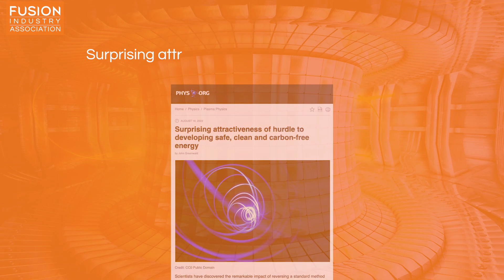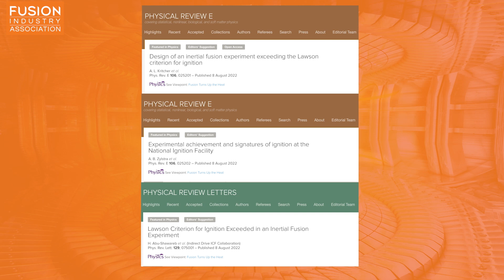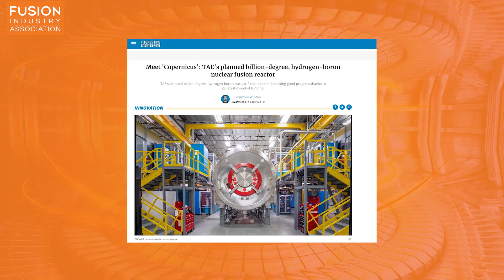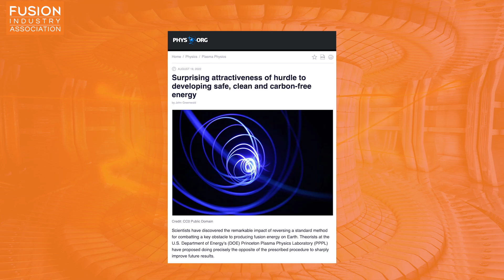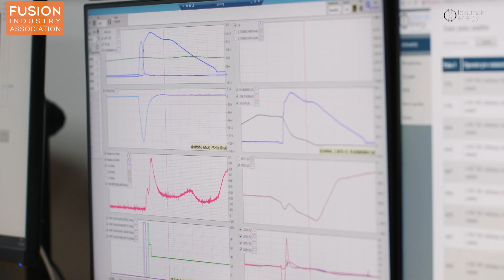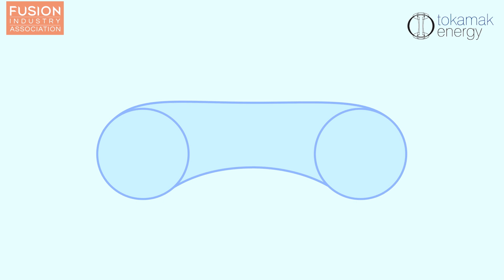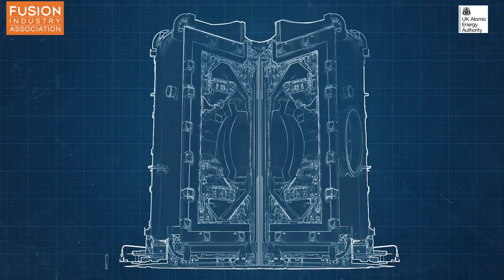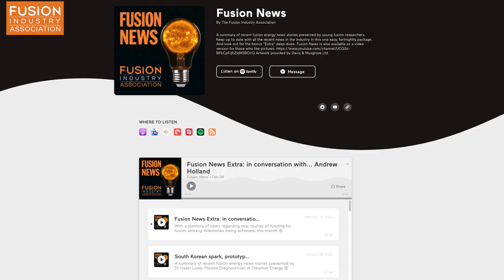Fusion News Friday, August 26, 2022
In this week's episode of Fusion News, Cyd Cowley, PhD student at the University of York, gives updates on the latest in fusion around the world. Links to the articles mentioned are included:

1. Ignition confirmed in a nuclear fusion experiment for the first time

2. Meet ‘Copernicus’: TAE’s planned billion-degree, hydrogen-boron nuclear fusion reactor

3. Surprising attractiveness of hurdle to developing safe, clean and carbon-free energy

4. Nuclear power’s biggest problem could have a small solution

Bonus:
The frontrunners in the trillion-dollar race for limitless fusion power